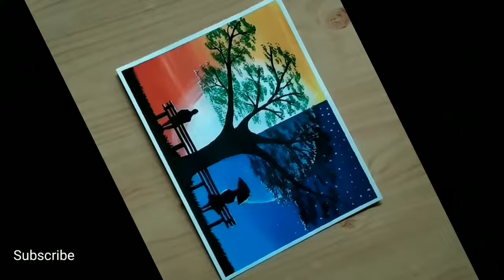How To 🎨 Day Night Painting 🎨🎨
📍 Day Night  Painting- Easy Days Night Painting 🎨 🖌️ 🎨 🖌️ Kids Craft -

🔷 Hi guys! 🙋🏻‍♂️
🔷 Let's make ninja star together. 💥
🔷 Watch the video and try it yourself.🧐
🔷 Good luck! ✨

🔶 It's great to see you here. 😊
🔶 I will be very happy if you like my videos. ✔️